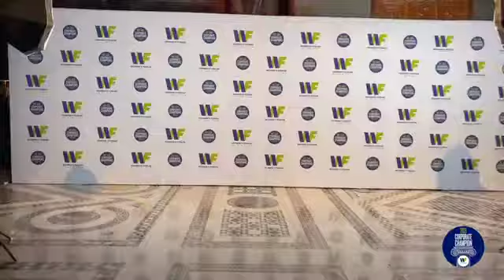2021 Breakfast of Corporate Champions - Reel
Women's Forum of NY presents the 2021 Breakfast of Corporate Champions - "Decade of Driving Change" to advance gender parity in the Boardroom.